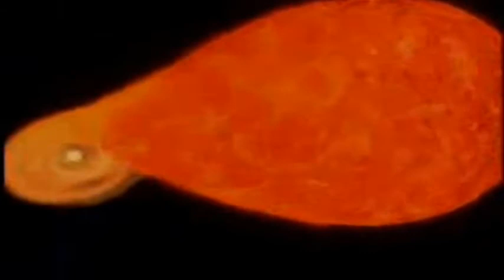Paul Van Dyk BInary Finary 1998 Mix